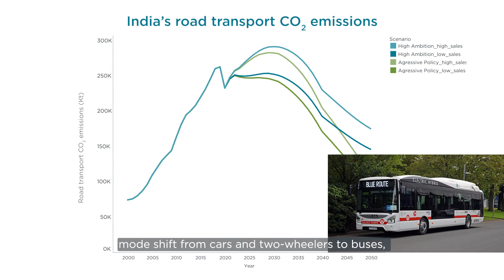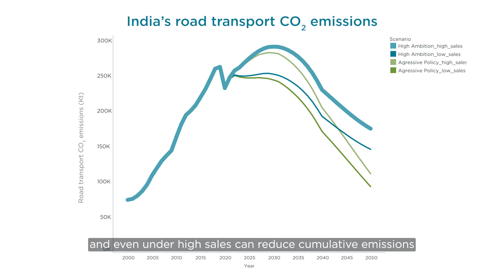Reducing India's road transport CO2 emissions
In this ChartoftheWeek, Megha Kumar outlines several decarbonization strategies and how they could reduce CO2 emissions from road transport in India by 2050. The chart shows the kinds of reductions that are possible with more ambitious and aggressive transport policy.